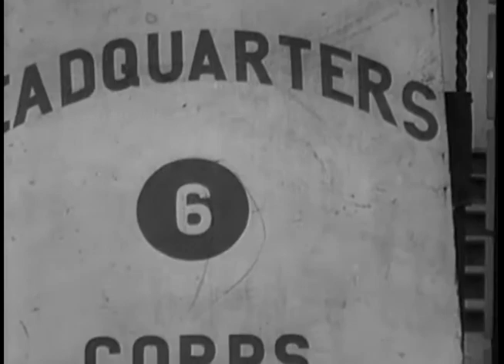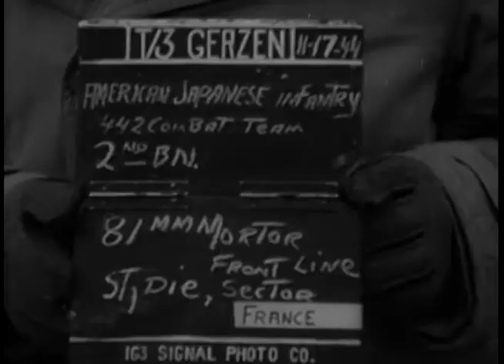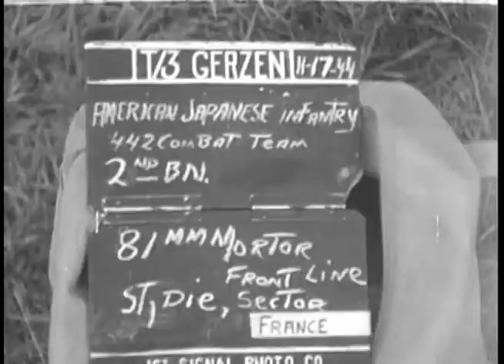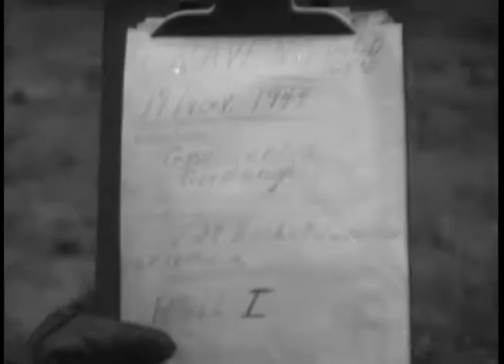104TH INFANTRY DIVISION MOVES TO ATTACK, NORTHEAST OF STOLBERG, GERMANY(description) (Description)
PRESENTATIONS, GRANDVILLERS, FRANCE ; AMERICAN-JAPANESE 81MM MORTAR, ST. DIE SECTOR, FRANCE ; 104TH INFANTRY DIVISION MOVES TO ATTACK, NORTHEAST OF STOLBERG, GERMANY CO A, 47TH REGIMENT, GRESSENICH, GERMANY

From: Series: Moving Images Relating to Military Activities, 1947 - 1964